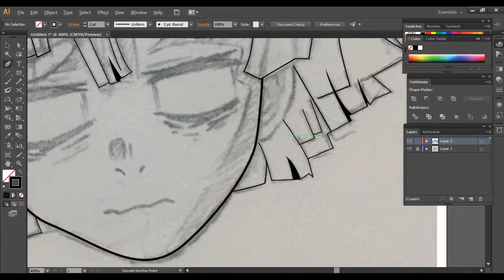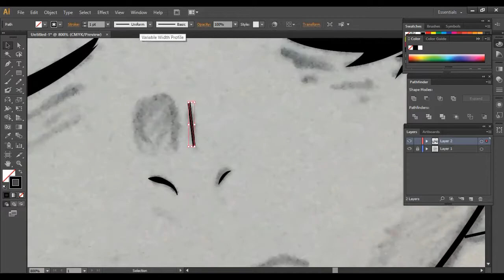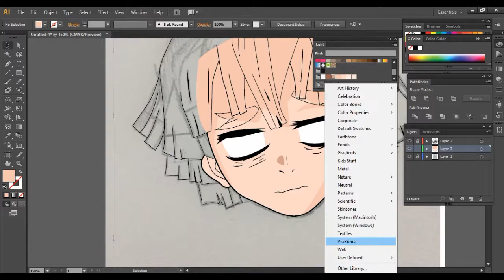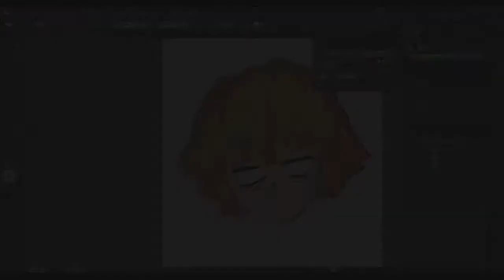make zenitsu using adobe illustrator